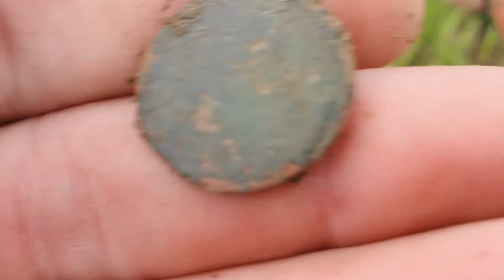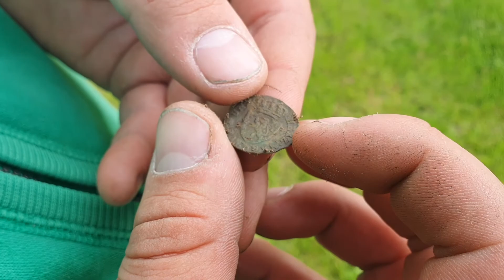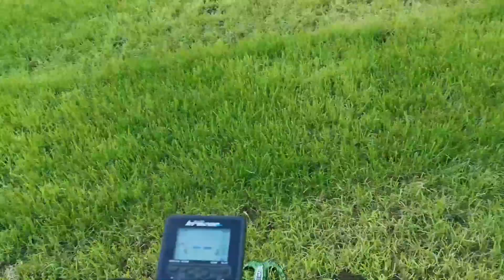weer mooie muntjes in de buurt van de schaatsbaan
Hey mede zoekers kijkers en vrienden.
Bedankt dat je naar me video gekeken.
Vond je hem nou leuk vergeet dan niet teliken aboneren en een reactie achter telaten.
Vind je zelf metaaldetectie ook leuk neem dan eens een kijkje bij
Lattteeeerzzzz